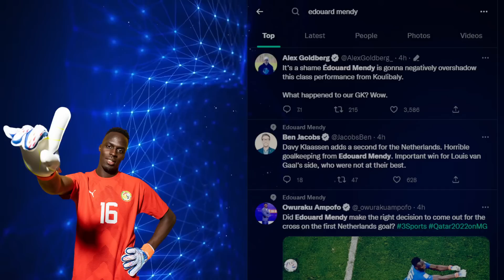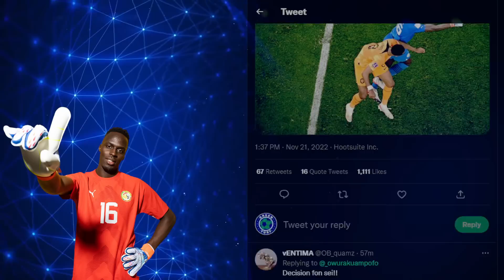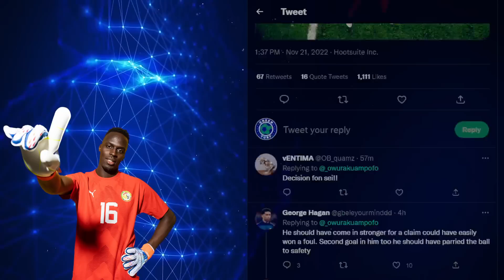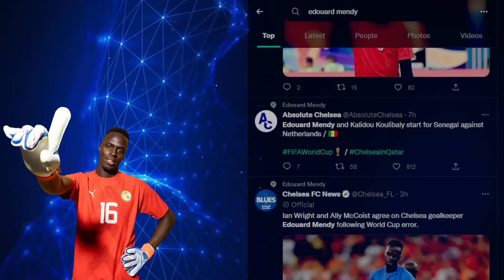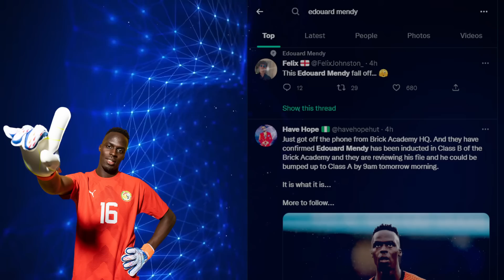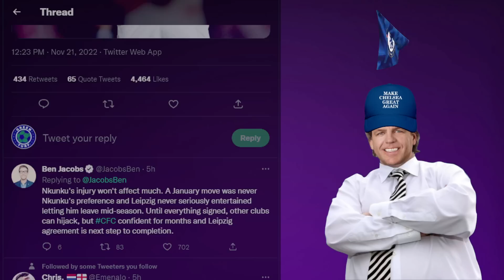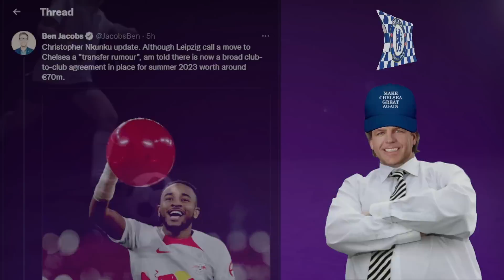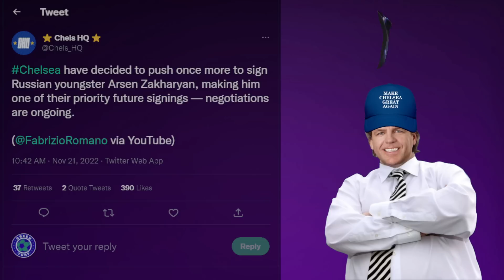Nkunku Deal DONE! Edouard Mendy Scapegoated | Zakharyan - Chelsea Transfer Updates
Christopher Nkunku to Chelsea is DONE!
Edouard Mendy Horror Show vs Netherlands
Arsen Zakharyan closing on Chelsea